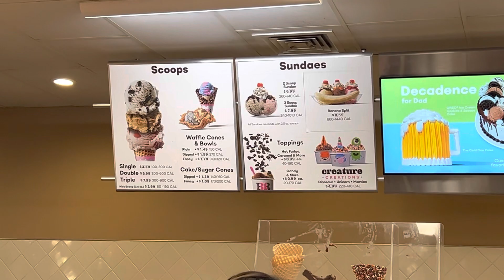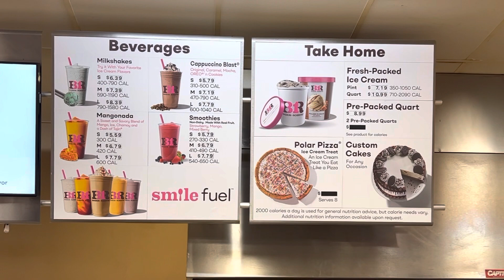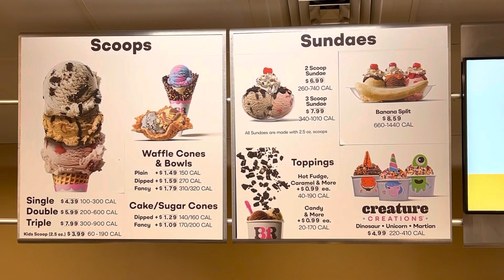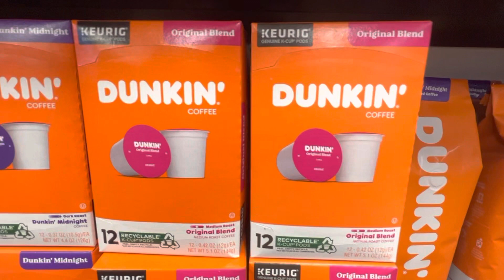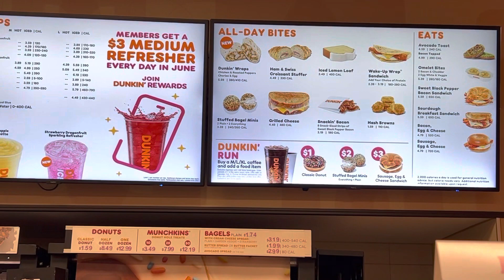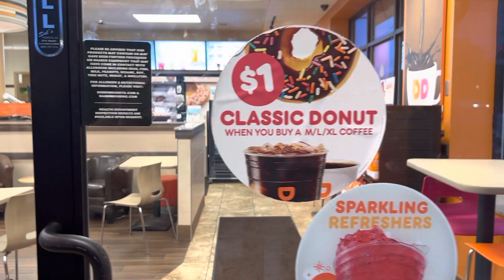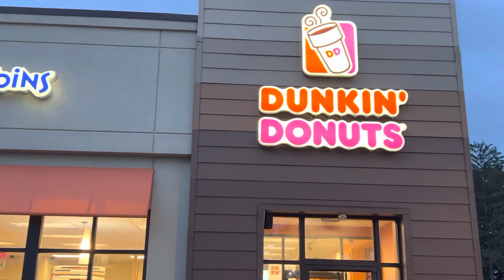Dunkin Donuts 1 tiệm 2 phần ca phê và Kem west Hartford CT USA